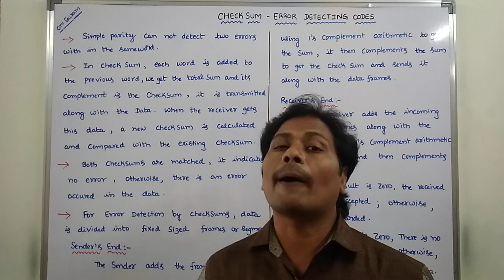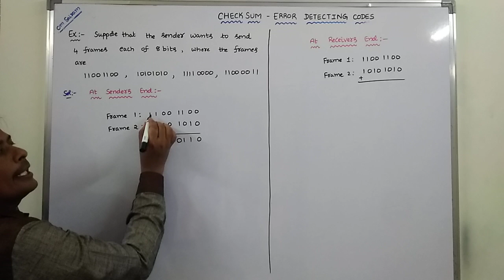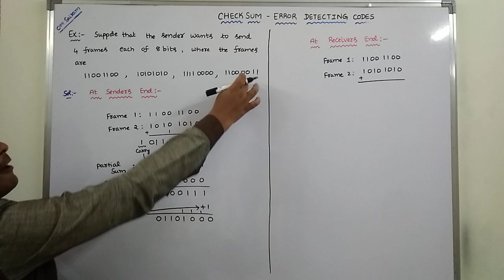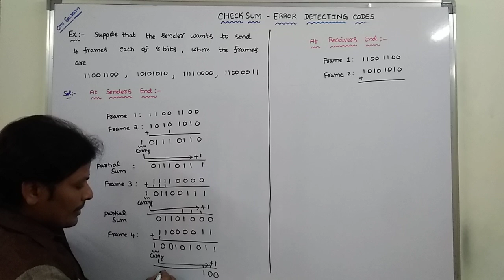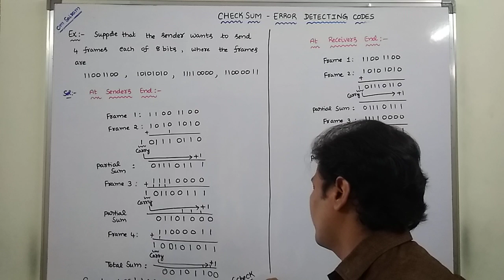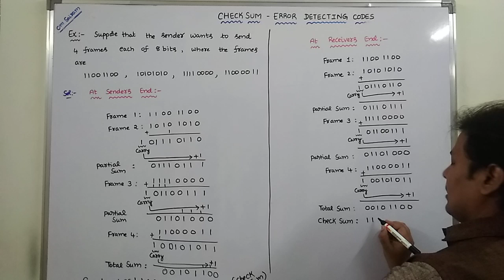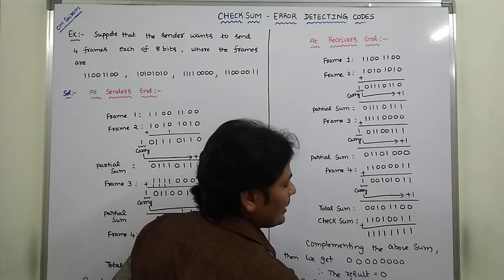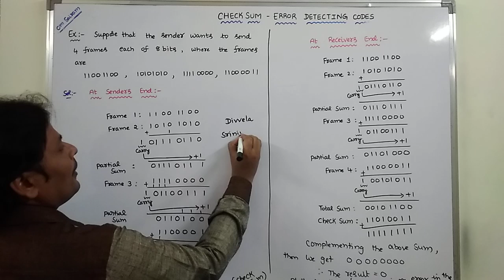Check Sum || Error Detecting Code || Example Problem on Check Sum || Computer Networks || CN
1.What is Checksum?
2. Example problem on Checksum .